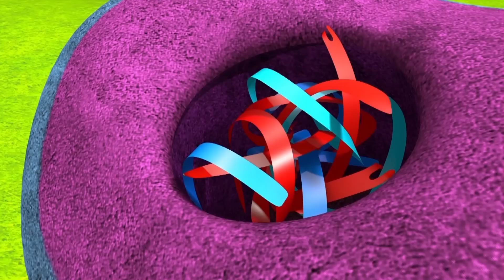Rouzin Svet crtani na Srpskom | ИДЕМО ДА ТРАЖИМО ДИНОСАУРСЕ! | Више од 1 сата цртаних филмова